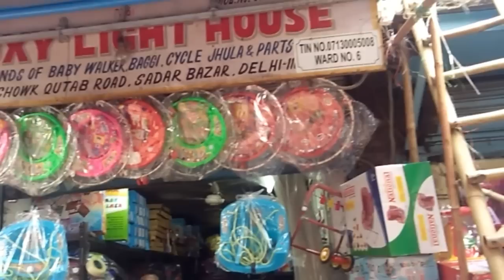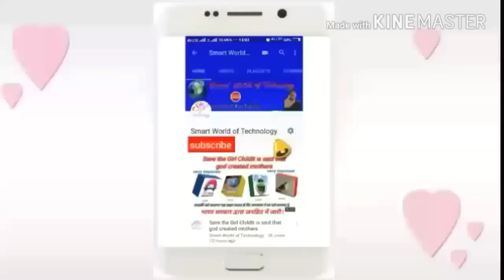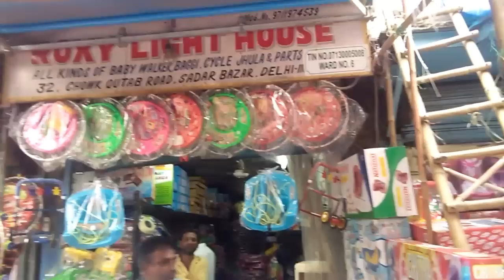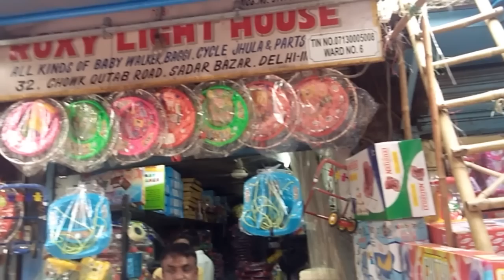All kinds of baby Walker, baggi, cycle, jhula and part Wholesale market delhi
Address :- sadar bazar, delhi

 Near Railway station - Delhi Railway station
Near Metro station - Ram Krishna asharm metro station & Tis hajari Metro station & Chandani chowk metro station

Amazon Buy 🏓
😱🎈. Kids battery operated Best car, jeep & Bick
Jeep - ( 14599 )
Jeep - ( 13999 )
Jeep - ( 15999 )
Car ( 13499 )
Car ( 12999 )
Car ( 9299 )
Bick (4999 )
Bick ( 7499 )
Bick ( 5999 )

😱🎈. Kids wolker all tipe best
Best Quality ( 1399 )
Wolker.  - ( 999 )
Wolker - ( 569 )
Wolker ( 899 )
Wolker - ( 1479 )

😱🎈. Kids magic car & simuler products
Magic car - ( 1349 )
Magic car - ( 949 )
Magic car - ( 2099 )

😱🎈. Kids swing best quality
Swing - ( 449 )
Swing - ( 999 )
Swing - ( 1129 )

😱🎈. Kids cycle
Age - 3 to 5 y. - (1299)
Kids cycle - ( 2199 )
Kids cycle ( 3299 )

Age 6 to 11 y. -( 3300 )
Kids cycle - ( 4299 )

😱🎈 Kids special Toys & other fun
Toys Ring - ( 170 )
Music Doll - ( 729 )
Animal soft ( 690 )
Kids kichen set ( 499 )
Kids kichen big (2599 )
Kids Dr. Set ( 499 )
Kids dr. Set ( 240 )
Kids makeup set( 899 )
Kids mekup set ( 424 )
Kids laptop ( 499 )
Kids laptop ( 1099 )
Kids right pad (199)
Kids wath tab ( 879 )
Kids wath tab ( 1149 )

👹👹👹👹👹:- WARNING -: 👹👹👹👹👹

kids bick
 kids Products Wholesale
kids boker Wholesale
sadar bazar
sadar bazar kids jhula Wholesale
 kids saikal Wholesale
kids Products Wholesale delhi
Walker Wholesale
fancy walker for kids
baby bicycle
 Kids Walker Wholesale
bicycle wholesale market
 baby product market
kids bicycle wholesale market
sadar bazaar wholesale
baby toys market
kids toys market
 toys wholesale market
khelona wholesale market
 plastic bicycle wholesale market
baby car bick wholesale market
baby bokar wholesale market

Delhi youtuber
Best idea business chanel
Wholesale market
Manufacturers
Manufacturers in india

new 2022 ideas
bisness